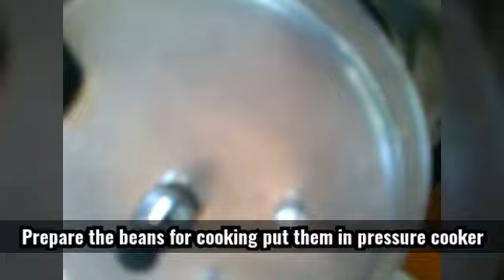White Beans Guisado Ilocano style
White beans are packed with folate, vitamin B1 (thiamin), potassium, magnesium, and iron. It’s an easy bean to cook with and can be a healthy substitute for the type of starch in potatoes.
There is a large variety of white beans, each adding not only a protein- and fiber-packed punch, but also with their own unique taste and texture, added Stack.

Try this simple recipe with squash flowers and ampalaya leaves that will enhance the taste of the beans. You may add also some bagoong (fish sauce anchovy) for distinct ilocano taste.